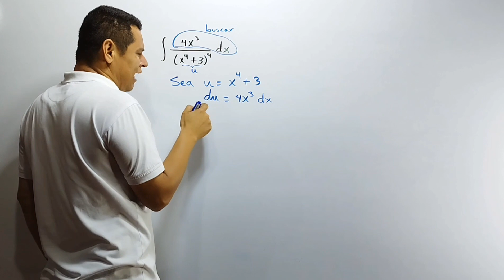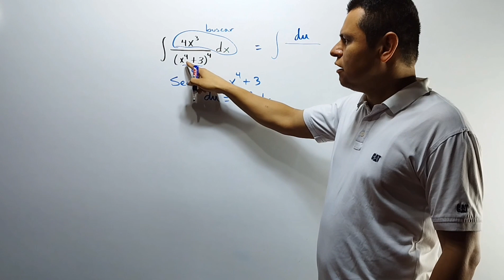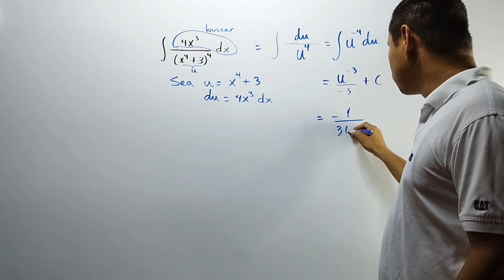INTEGRALES POR CAMBIO DE VARIABLE O SUSTITUCIÓN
En este video te enseñare la mejor manera de resolver integrales por sustitución o cambio de variables. De esta manera podrás resolver ejercicios de integrales por el método de sustitución o cambio de variables. Si, nadie podrá escapar de la facilidad con que se aborda la solución de integrales por sustitución o cambio de variable.